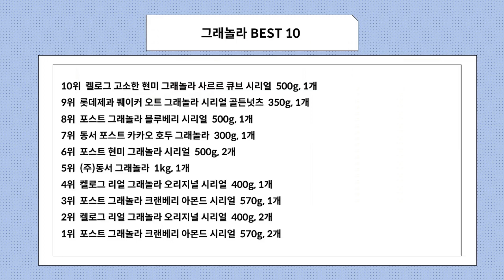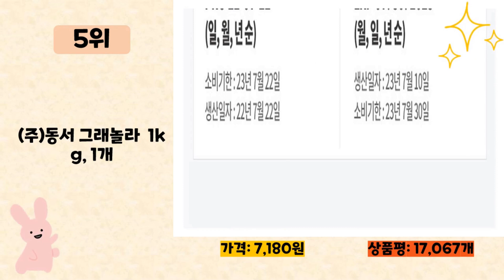그래놀라 사기 전에 이 영상 먼저 보세요! 2023년 인기 많은 그래놀라 추천 TOP10 / 구매후기, 판매량, 가격이 모두 반영된 최신 순위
2023년 판매량이 높은 그래놀라 추천 TOP10을 소개합니다.

♥10위   켈로그 고소한 현미 그래놀라 사르르 큐브 시리얼  500g, 1개  [  6,280원  ]

♥9위   롯데제과 퀘이커 오트 그래놀라 시리얼 골든넛츠  350g, 1개  [  5,700원  ]

♥8위   포스트 그래놀라 블루베리 시리얼  500g, 1개  [  5,790원  ]

♥7위   동서 포스트 카카오 호두 그래놀라  300g, 1개  [  3,120원  ]

♥6위   포스트 현미 그래놀라 시리얼  500g, 2개  [  10,100원  ]

♥5위   (주)동서 그래놀라  1kg, 1개  [  7,180원  ]

♥4위   켈로그 리얼 그래놀라 오리지널 시리얼  400g, 1개  [  5,950원  ]

♥3위   포스트 그래놀라 크랜베리 아몬드 시리얼  570g, 1개  [  5,350원  ]

♥2위   켈로그 리얼 그래놀라 오리지널 시리얼  400g, 2개  [  10,780원  ]

♥1위   포스트 그래놀라 크랜베리 아몬드 시리얼  570g, 2개  [  9,840원  ]